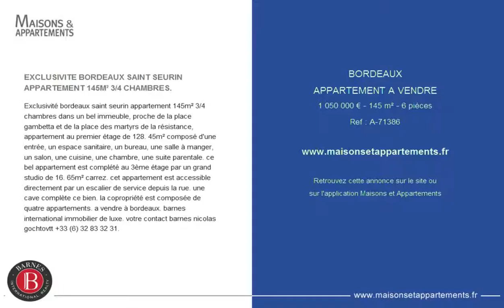BORDEAUX - APPARTEMENT A VENDRE - 1 050 000 € - 166 m² - 6 pièces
Référence : A-71386

EXCLUSIVITE BORDEAUX SAINT SEURIN APPARTEMENT 166M² 3/4 CHAMBRES
EXCLUSIVITÉ-BORDEAUX SAINT-SEURIN-APPARTEMENT AVEC STUDIO 166M² (145M² CARREZ) 3/4 CHAMBRES Dans un bel immeuble, proche de la place Gambetta et de la place des Martyrs de la Résistance, appartement au premier étage de 150m² habitable, composé d'une entrée, un espace sanitaire, un bureau, une salle à manger, un salon, une cuisine, une chambre, une suite parentale. Ce bel appartement est complété au 3ème étage par un grand studio de 16.65m² carrez. Cet appartement est accessible directement par un escalier de service depuis la rue. Vue dégagée sur un parc privatif. Une cave complète ce bien. La copropriété est composée de quatre appartements. A vendre à Bordeaux. Barnes International Immobilier de Luxe.

Cette annonce vous est proposée par l'agence BARNES BORDEAUX